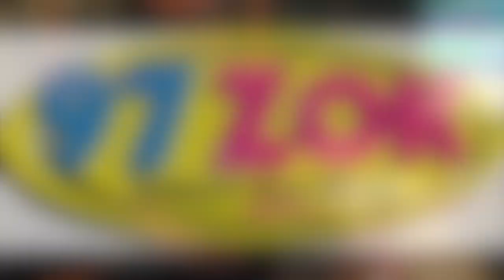97ZOK Kidz Bop Talent Show - Day 1 "Happy"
We're giving away tickets to see Kidz Bop live at The Coronado Performing Arts Center on September 19th. Each morning at 7:10 we give the song your 10 or under child should rehearse and then caller 9, when we ask, gets to perform for us.